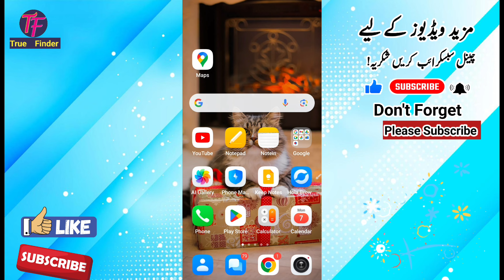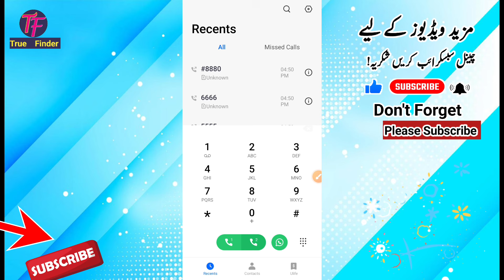jazz free call minutes package | jazz monthly call and sms package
Related hashtags!
jazz warid call packages
jazz 1 day call package
jazz weekly voice offer
jazz call packages monthly code
jazz call packages daily 24 hours code
jazz call package weekly
jazz call packages code
jazz monthly call package code
jazz one day call package
jazz to jazz call package
jazz call packages 24 hours
jazz call packages weekly code